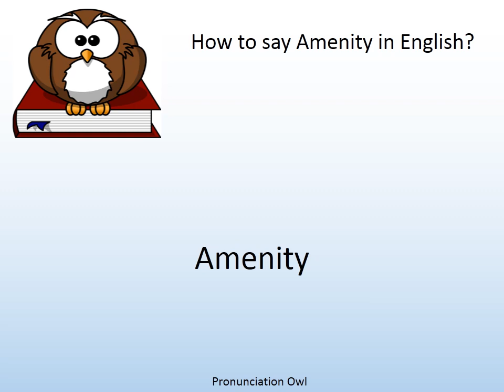How to say Amenity in English? - Pronunciation Owl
How to say Amenity in English? Learn the pronunciation of Amenity!